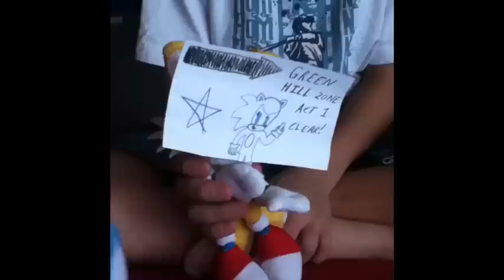Sonic the Plush-hog: Pilot Episode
Sonic and his buddy Tails do some whacky things to pass the time in this beginning episode to start up a brand new series alongside Cool Show. Enjoy!